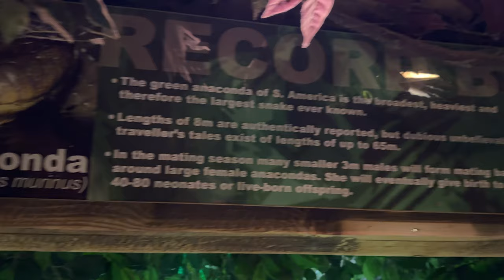Aj UK ka biggest safari Park visit Kiya 😍west midland| shinwari ka Nashta or Istanbul ki Grill 😋